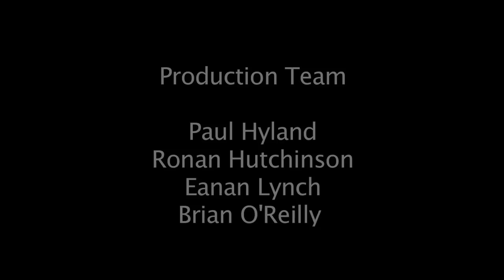Heading to the Euros - One Irish fan, one homemade campervan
We talk to Irish football fan Liam Doran as he prepares to travel to the European Championships 2012 in a makeshift campervan.

- Ronan Hutchinson
- Brian O'Reilly
- Eanan Lynch